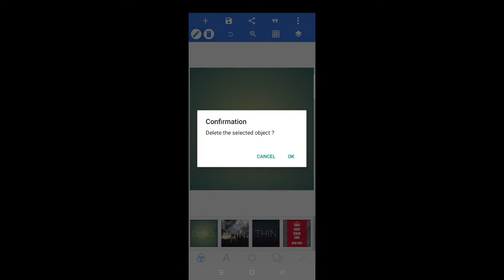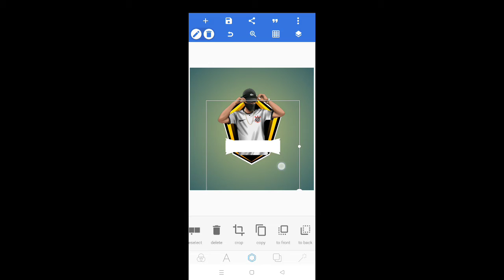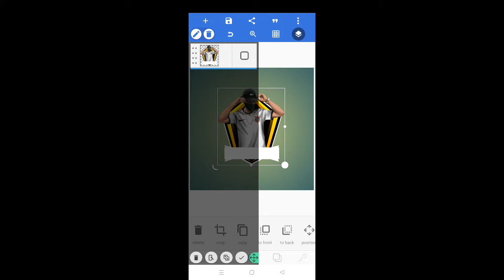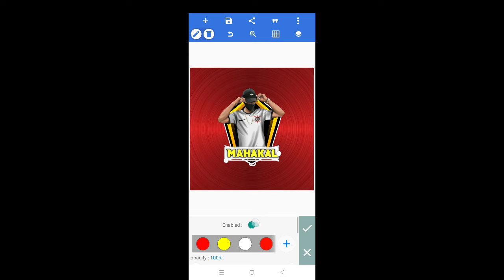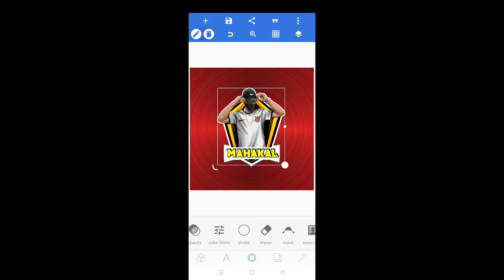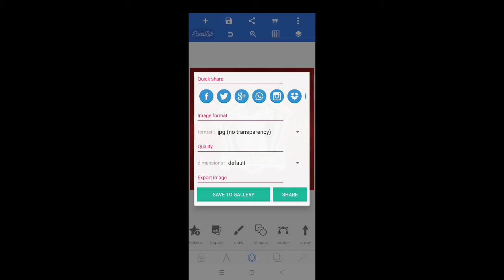How To Make Gaming Logo | Youtube Gaming Logo Kaise Banaye | Mahakal Tech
how to make gaming logo | gaming logo kaise banaye | gaming logo | logo